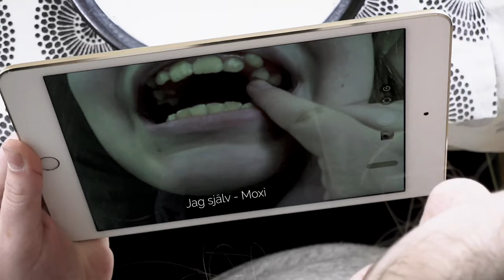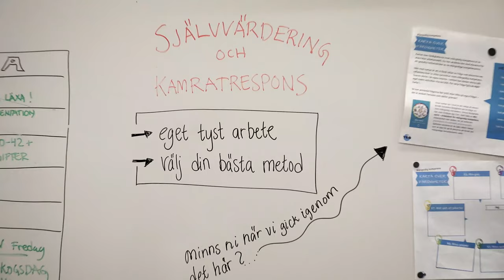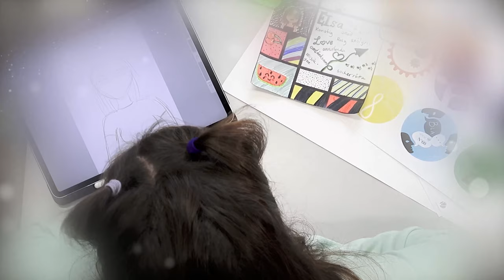Moxis Skoldag - Här börjar vi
Välkommen in i Moxis skoldag, en interaktiv film för oss som berörs av skolan på något sätt.
I slutet av varje klipp får ni göra ett val, hur vill du att berättelsen fortsätter?
Filmen finns översatt till 7 olika språk och är skapad tillsammans med ett material som ska öppna upp oss för diskussion om vår skolvardag, hur vill vi ha det och vilka möjligheter finns? Vi kan alla påverka!

Den totala längden på den interaktiva filmen är 15 minuter.

Filmen är skapad inom projektet Hållbar kommunikation inom Centret för livslångt lärande och finansieras av Utbildningsstyrelsen.